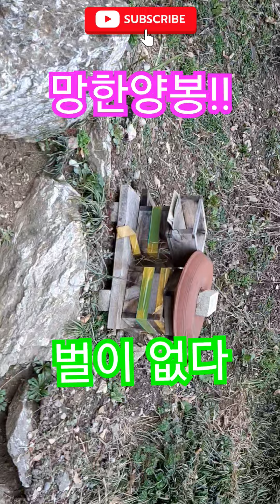오늘 할마니랑 봄나물 캐서 점심 먹자 ~~~^^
ㅋㅋ 오늘도 재미있는 컷 나와야 할텐데

3/29 엄마집으로 GOGO~~~

2박3일 힐링 할고 있을지 (아님 기냥 설 집으로)

할마니ㆍ할버지 건강검진하고

날 픽업 해서 집으로 .

도착 ㅋㅋ 쌤ㆍ여름이 숨 넘어간다

뽀뽀하고 훌~~  날리!!! 두마리 출동중!!! ^^

산이는 더 크고 깜 외출중 ..!...!

깜~~!!  어디선가 나타났다 거실로 들어왔어요

목소리듯고 나타 났구나~~ㅋㅋ

여러 컷을 찍으려고 했어나 시간부족 !!

할마니 ㆍ할버지 투닥투닥!!!

울 집만은 아닐거다 !!! 싸우는거 아니다 ㅋㅋ

아실듯~~ 아고 머리야

하루 지나고 담날!!

밖으로 나가서 힐링하자 혼자의 시간 ~~

쑥ㆍ냉이ㆍ달랭ㆍ꼬들빼기 봄나물지 천지

와우 ~~!!  그와중 할마니 아들생각 ㅋㅋ

아들 파 좋아해서 기르는중!!!

안 커서 못 먹는단다 ㅋㅋㅋ

다시 집에 와서 산이 랑 놀아 주고

꼬마 아가새끼들  산책 했어요~~~

점심 닭갈비사러 하나로 마트 GOGO !!!

둘째 딸래미들 홧팅 !

오늘도 해피엔딩 ^^